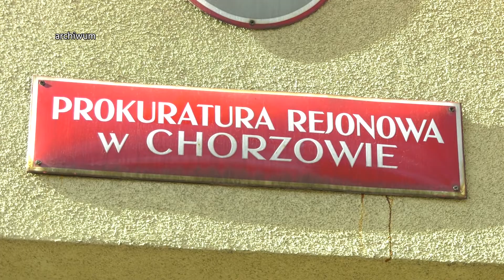Prokuratura zawiesza śledztwo w sprawie zabójstwa dziennikarza TVN 29.06.2022